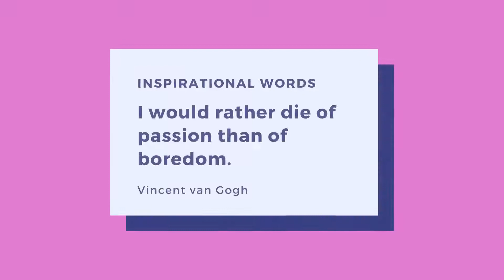International Painting Competition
The Vedus invites you to explore the international painting contest. This platform will give you chance to take your creativity to next level. Submitted art will be judged by renowned jury members. Winner will receive cash prize.